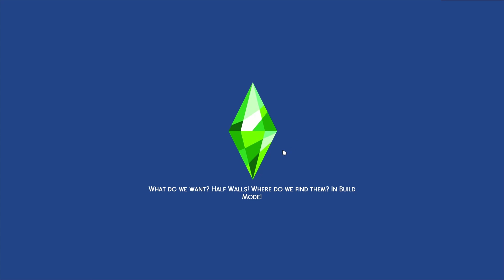Family New Year's Celebration 🎊 - The Sims 4 The Wans: Part 21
Tasmia Wan is going to begin her journey of a lifetime through the many generations of Wans to come. She will start the legacy of and the growing together of the Wans.